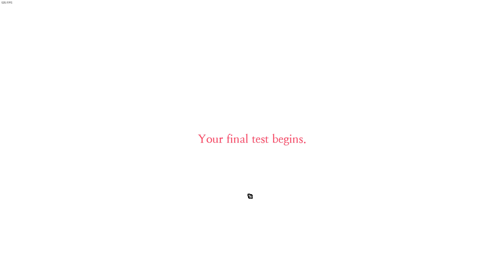nameless deity lag test 1.4.4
god mode is on